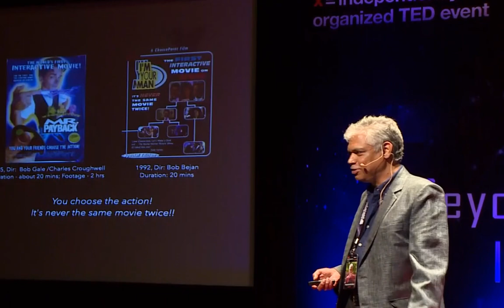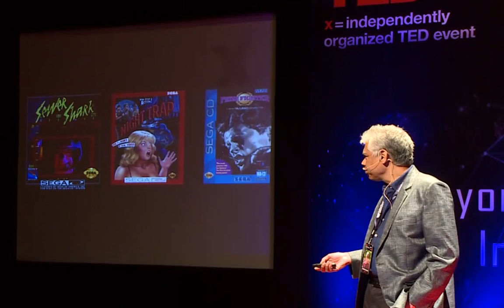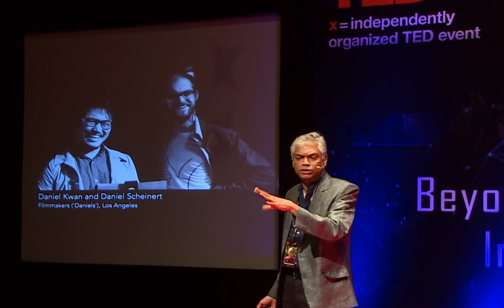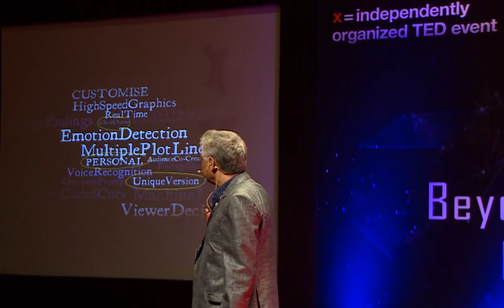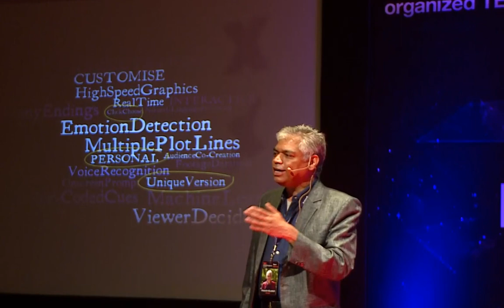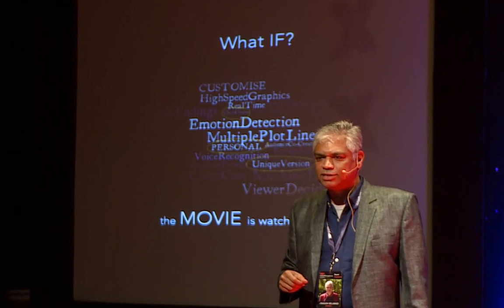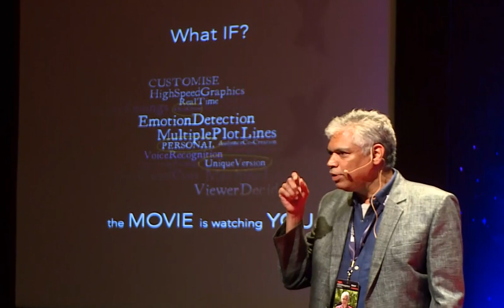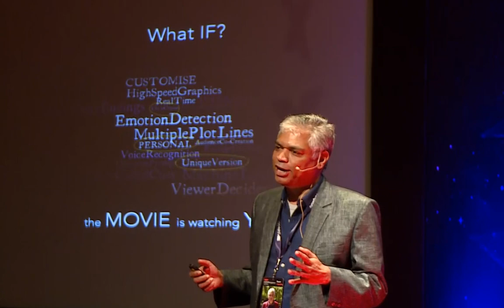Interactive Movies | Prakash Belawadi | TEDxSIBMBengaluru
The talk is about how technology will impact film industry. Will interactive films be this century’s defining art form?
What it would be like to make your own movie, but with with borrowed semiotics - in moving images; with actors; voice, sound and music; costumes, location and sets?

Prakash Belwadi is an Indian theater, film, television and media personality, an activist and a journalist from Bengaluru. He co-founded the center for film and drama and launched the suchitra school of cinema and dramatic arts, both in Bengaluru. He is well-known for his roles in super hit bollywood movies like Airlift, Madras Cafe and Talwar.